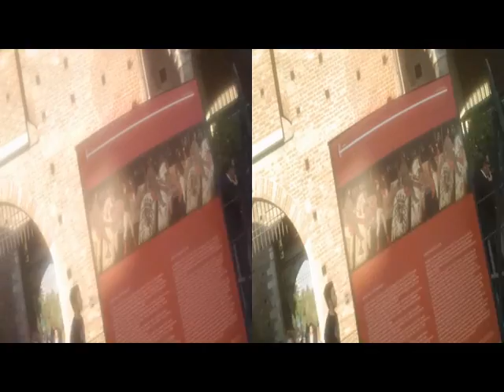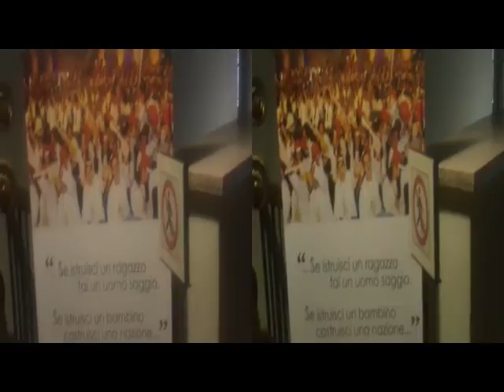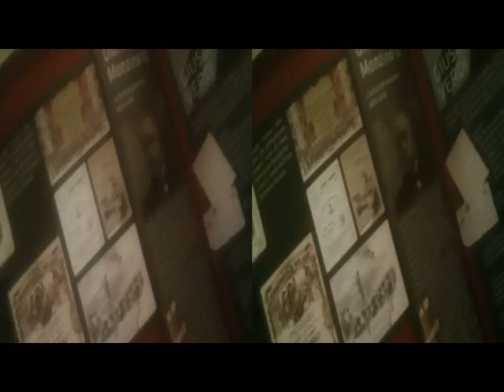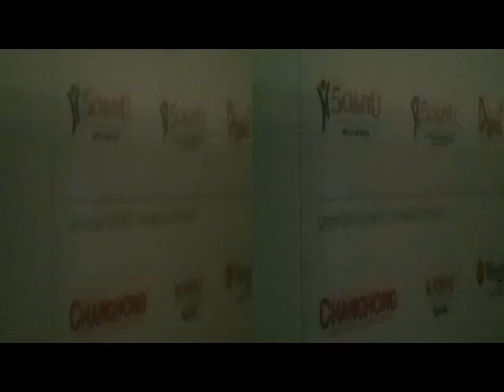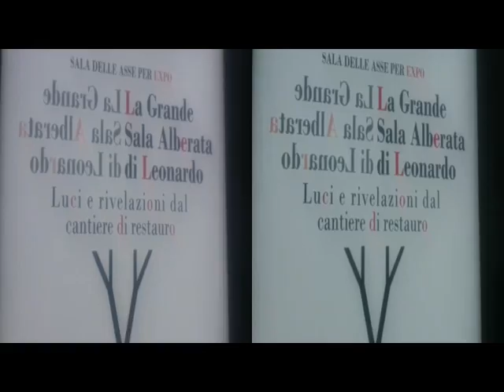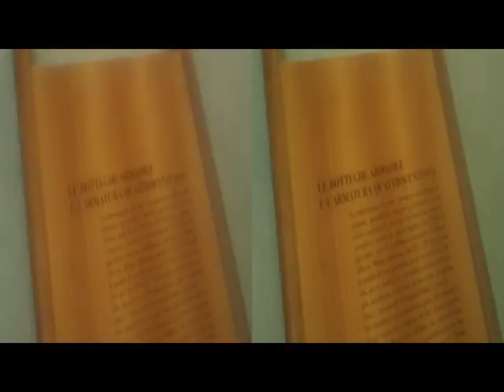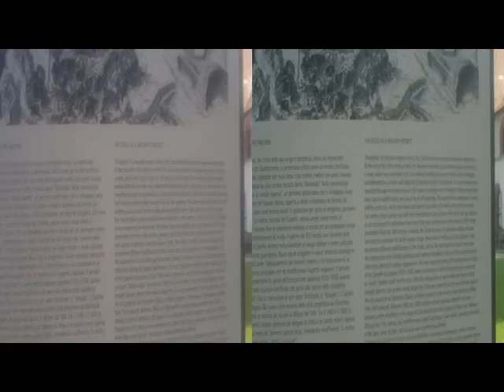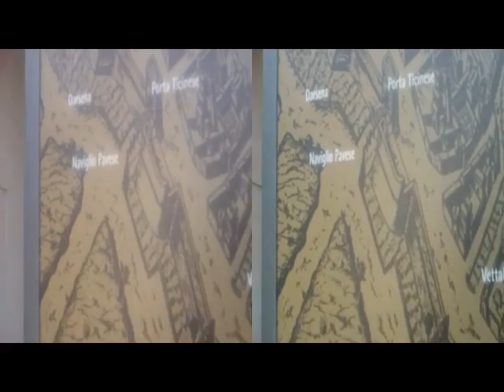3D Anaglyph MILANO Citybook Sforza Castle [ by Sergio Conegliano]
3D Anaglyph MILANO Citybook  Sforza Castle [by Sergio Conegliano]
NB.[°] WithSetting[GearSymbol]ON&typic.Browser 'Mozilla Firefox'